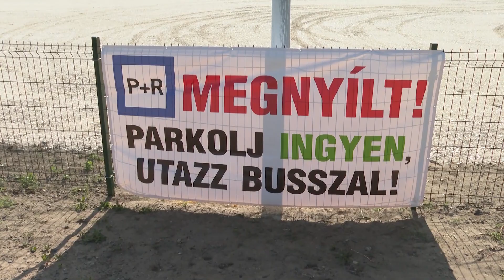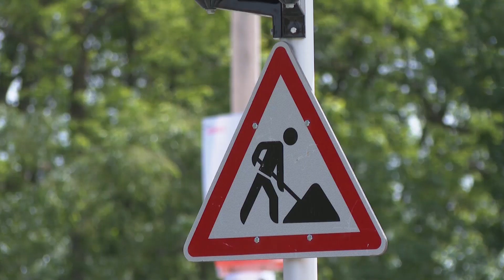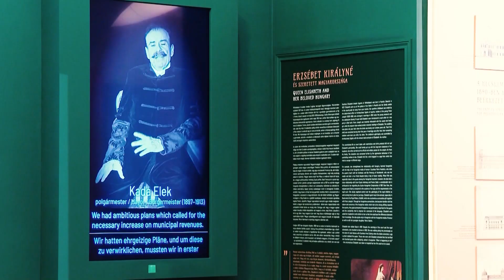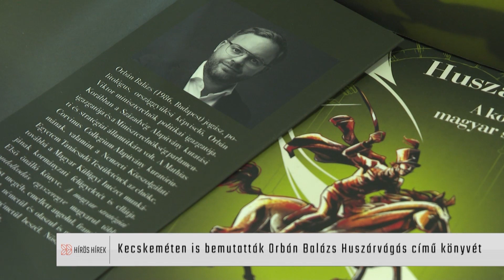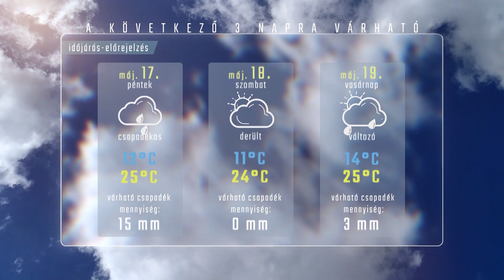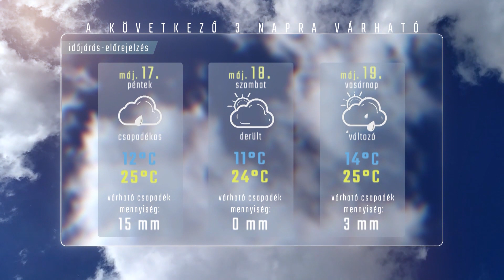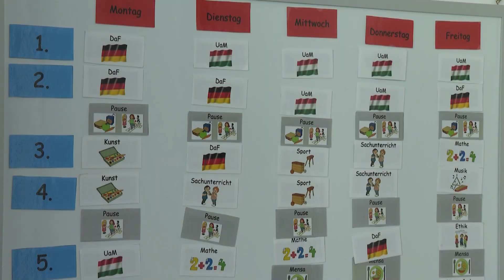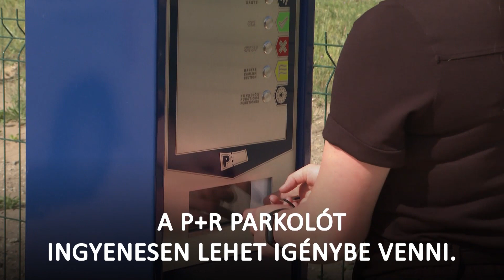HÍRÓRA (2024. május 16.)